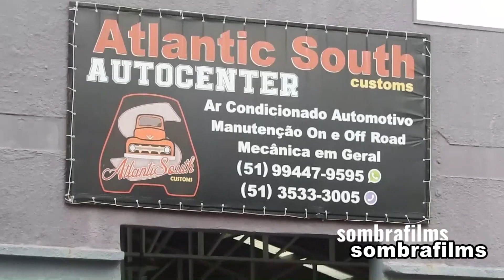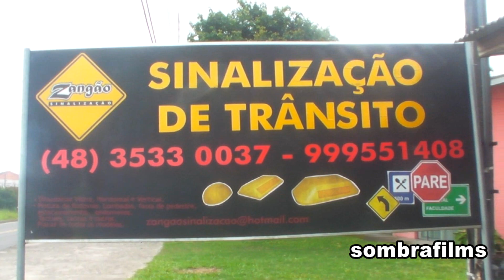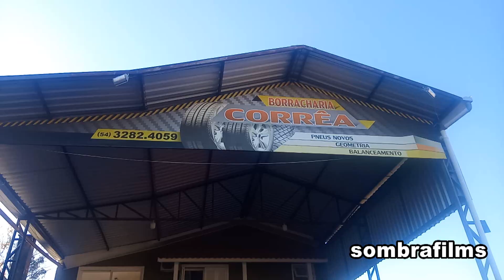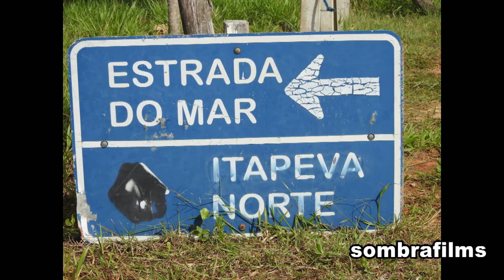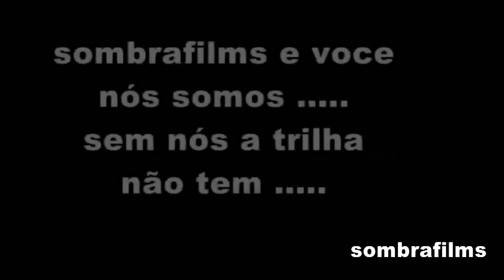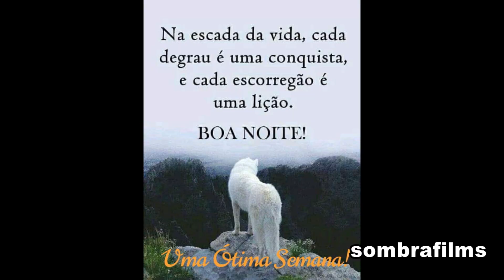MUITA LUZ MUITA PAZ AMANHA HAVERÁ MAIS ALEGRIA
que teu alimento seja teu remédio. obrigado a todos nossos amigos que cuidam da manutenção de nossos meios de transporte...o bem sempre retorna em dobro. se postar aqui um video de tragédia todos olham...ou se postar um título escandaloso olham com interesse e curiosidade. mas aqui não tem disso..é o que é..sem estresse ..quero agradecer a todos nossos amigos e parceiros que nos apoiam em nosso trabalho e nos mantem nas estradas e trilhas...comprando nossos dvds e ajudando na manutenção das viaturas pra estrada. muita gente esta em alguns videos do passado de trilhas. um piá ou um jovem de carona com seu pai..hoje ja é outra história e quem sabe ja esta levando seu filho junto...e muita gente nem faz mais parte do offroad, mudou seu rumo...a vida mudou...cansou ou pratica outro esporte mais barato ou mais ou menos radical. nós todos estamos mudando..o que gostava ontem hoje ja não interessa..pode ser que vc que nos apoia de algum modo...não esteja aqui neste video..mas.em breve estará em outro. tudo é possível...2022 é uma grande floresta misteriosa ainda não explorada é um grande mistério. nossa vida nosso tempo nossas decisões. cuide-se e que o todo poderoso CRIADOR DO CÉU DA TERRA DA VIDA E TODAS AS COISAS... nos proteja a todos.